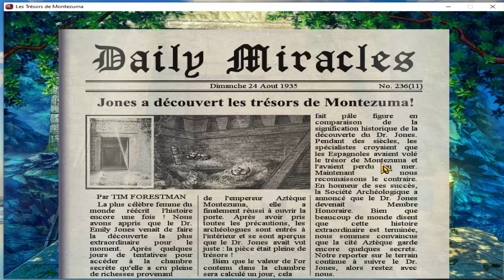The Treasures Of Montezuma لعبة بحجم صغير جدا